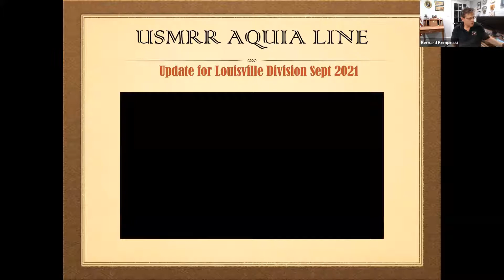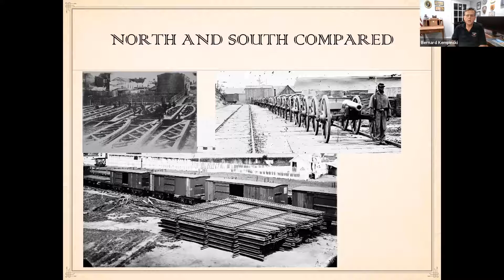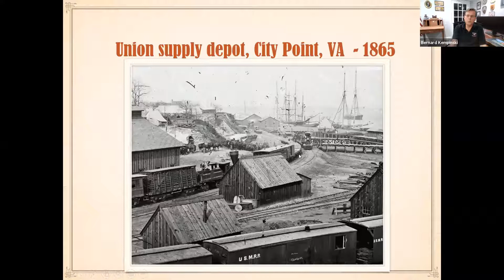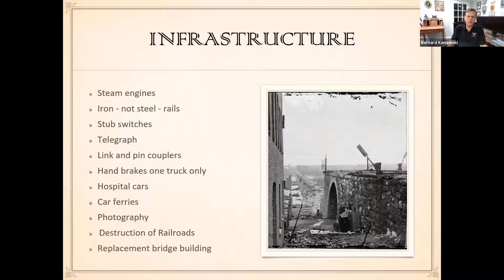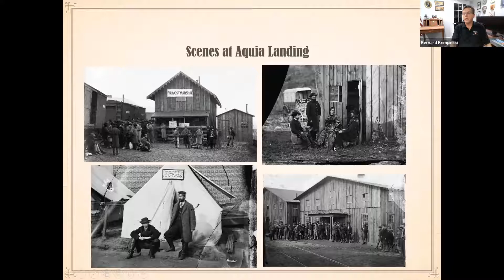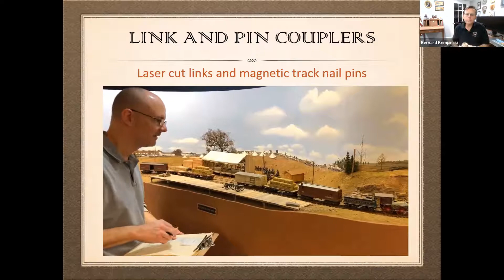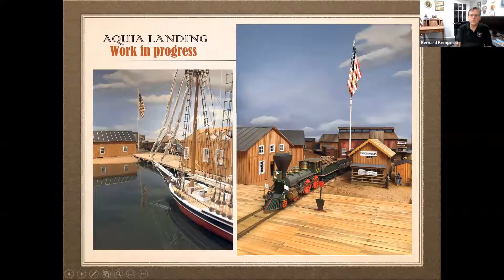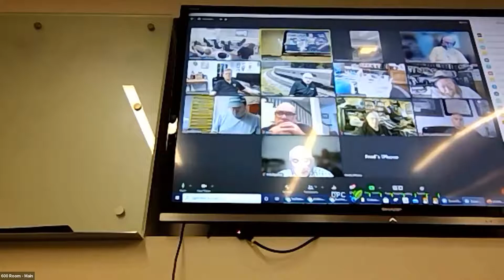Division 8, MCR, NMRA Clinic - September 18, 2021 - Bernard Kempinski Clinic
Well-known author and historian Bernard (Bernie) Kempinski provides background and history of the US Military Railroad during the Civil War during the September 18, 2021 Division 8, MCR, NMRA meeting. The clinic also covers various aspects of Bernie's O scale "Aquina" model railroad.